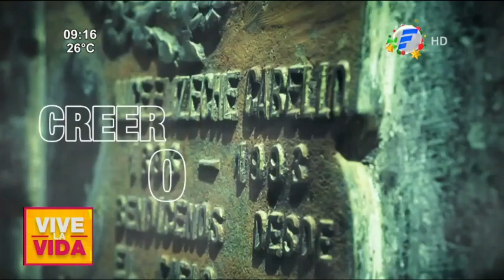Creer o no creer | Francisco y Jenni conocieron de cerca al Karai Pyhare